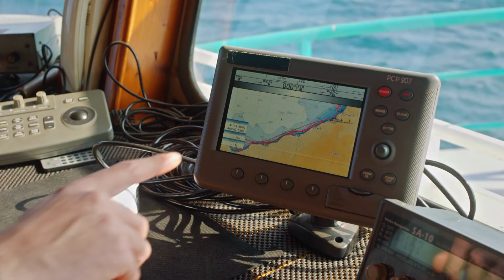Kuzey Yıldızı İlk Aşk | King Of The North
Yapım:Süreç Film
Yönetmen:Ersoy Güler

Oyuncu Kadrosu:
Aslıhan Güner
İsmail Demirci
Toygan Avanoğlu
Cezmi Baskın
Zeynep Kankonde
Hüseyin Soysalan
Uğur Demirpehlivan